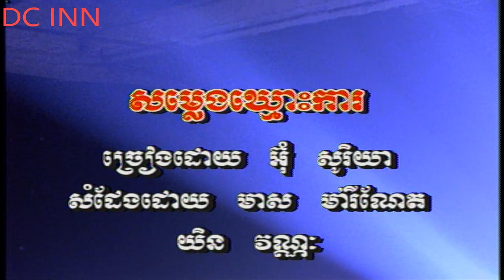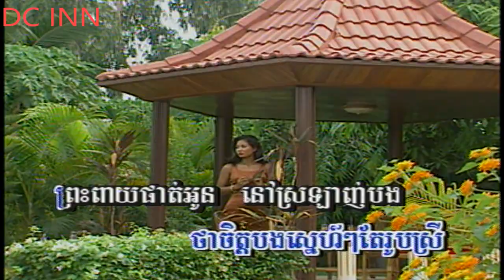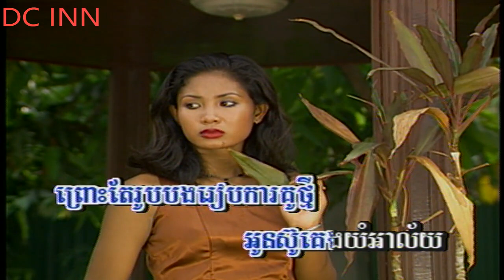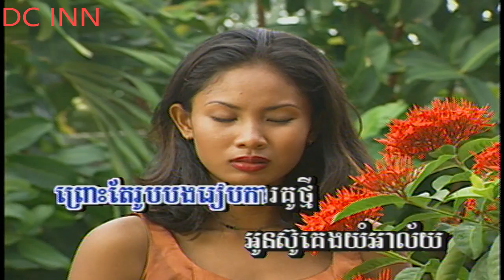សម្លេងឃ្មោះការ/ Somleng Kmos Ka, អ៊ុំ សុរិយា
ផលិតកម្ម: TOP LASER
ច្រៀងដោយ: អ៊ុំ សុរិយា